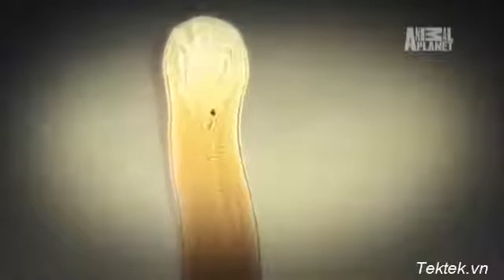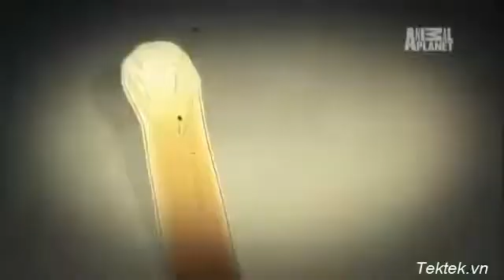Sán chó mèo nguy hiểm như thế nào?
CÔNG TY CỔ PHẦN TM MINH PHÁT VPGD: 397 Phan Bội Châu P. Thành Nhất, TP Buôn Ma Thuột, Đắk Lắk Trụ sở chính:28/18 Tỉnh lộ I (Phan Bội Châu nối .

Toxocara canis Toxocara Giun đũa chó Sán chó Vòng đời của sán chó Tham khảo thêm tại: .

DỊCH VỤ TẮM CHÓ MÈO TẠI NHÀ Thú cưng không được vệ sinh sạch sẽ thường xuyên có thể truyền một số bệnh .

Bệnh nhân nhìn thấy rõ ở bộ phận trên cơ thể như tay, mắt những đường gân kỳ dị, có thể di chuyển, biến dạng lúc thẳng, lúc cong và gây ngứa.